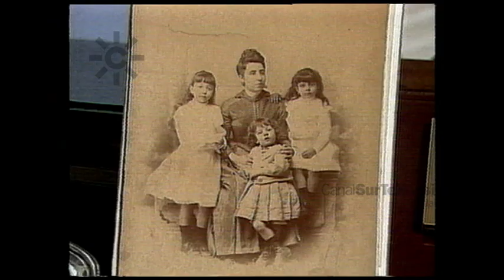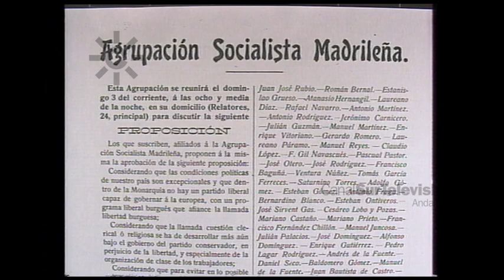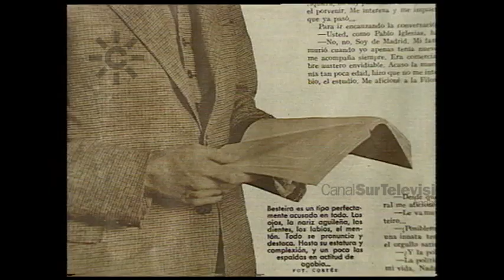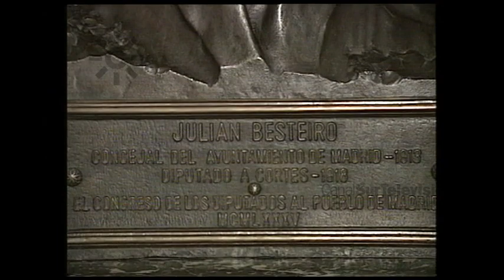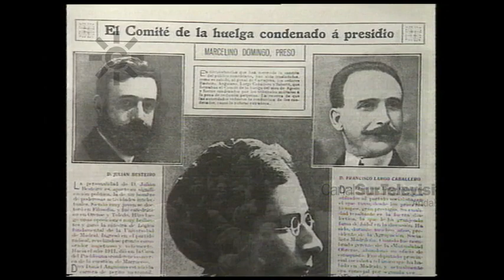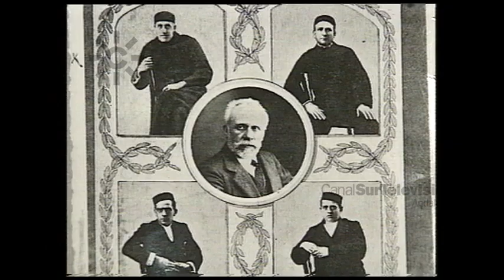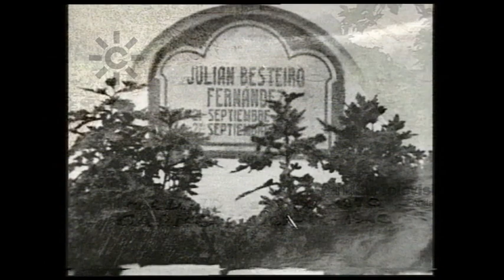Julián Besteiro, biografía y estancia en Carmona (Sevilla)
1990. En el 50 aniversario de la muerte de Julián Besteiro, amplio reportaje de Los Reporteros sobre la biografía, evolución política y pensamiento socialista del catedrático, presidente de las Cortes de España y presidente del Partido Socialista Obrero Español y UGT.
Julián Besteiro muere de una septicemia general en 1940. Fue enterrado en Carmona donde permanece hasta 1960 cuando sus restos se trasladaron al Cementerio Civil de Madrid.
Declaraciones de José Prat (senador Socialista), Emilio González (ex diputado Republicano y alumno de Besteiro), Julián de Zulueta (sobrino y presidente de la Fundación “Giner de los Ríos”), Carmen de Zulueta (sobrina de Julián Besteiro), E. Lamo de Espinosa (catedrático de Sociología de la Universidad Complutense de Madrid) y compañeros en la prisión de Carmona.
Reportaje "Besteiro. La soledad de un pensamiento. El hombre". Con guión de Lola Álvarez, realización de Juan Valentín- Gamazo y locuciones de Manuel Gallardo, Carlos María Ruiz y Antonio Manfredi
[Programa “Los Reporteros”, 23 de septiembre de 1990. Canal Sur Televisión]
Julián Besteiro (21 de septiembre de 1870 – 27 de septiembre de 1940) fue catedrático y político español, presidente de las Cortes durante la Segunda República, y también del Partido Socialista Obrero Español y de la Unión General de Trabajadores.

1940: 27 de septiembre. Muere Julián Besteiro en la prisión de Carmona (Sevilla), catedrático, diputado, presidente de las Cortes Españolas y presidente del Partido Socialista Obrero Español.

27/09/1990
Veintisiete de septiembre

ma2mm